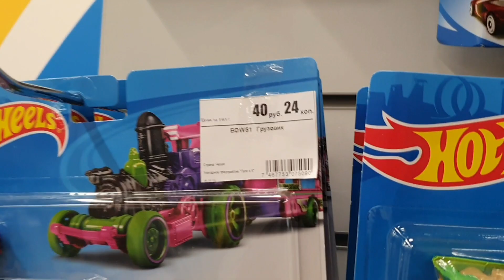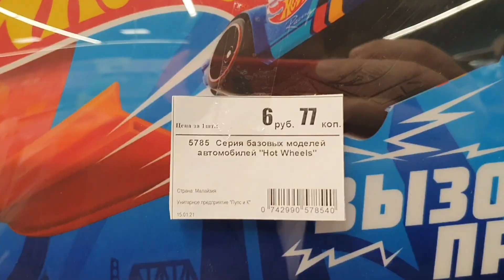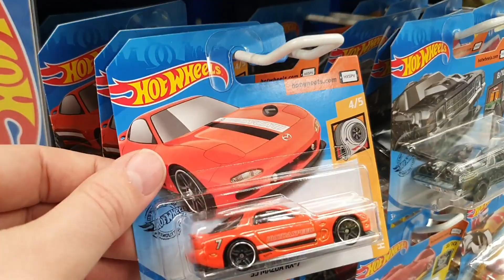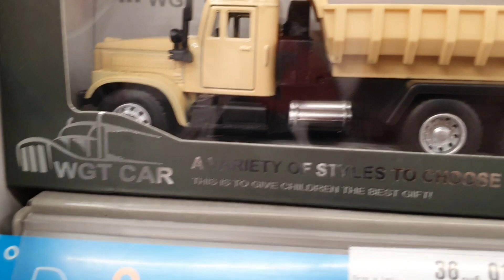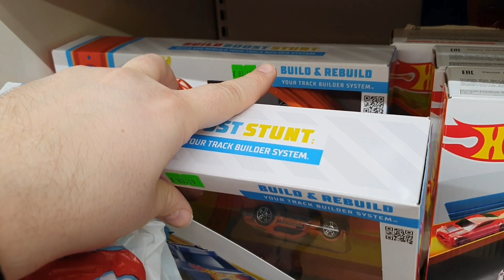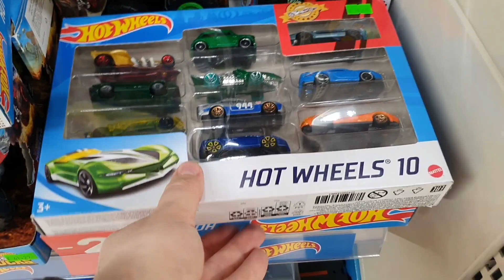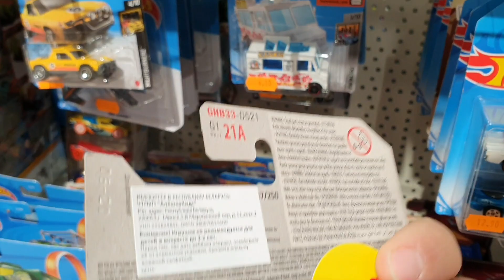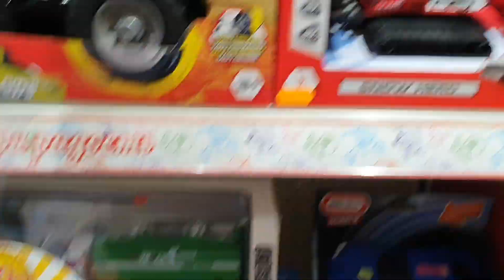Новая охота на машинки. Russian Hot Wheels Peg Hunting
Новая охота на машинки. Russian Hot Wheels Peg Hunting. Что есть интересного в Дана Молл?